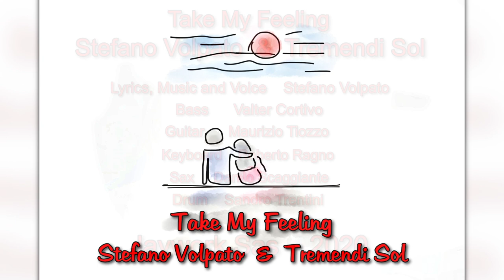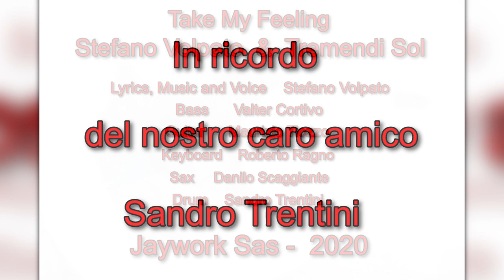TAKE MY FEELING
Stefano Volpato & Tremendi Sol -  Lyrics, Music and Voice Stefano Volpato - Bass Valter Cortivo - Guitar Maurizio Tiozzo - Keyboard Roberto Ragno - Sax Danilo Scaggiante - Drum Sandro Trentini -  Mix and Mastering Roberto Ragno - Jaywork Sas 2020